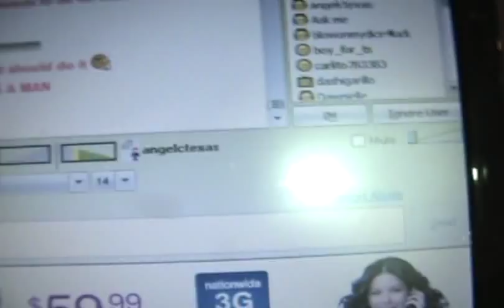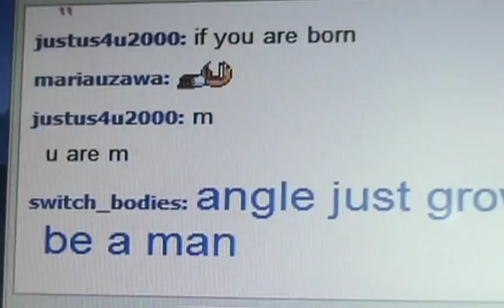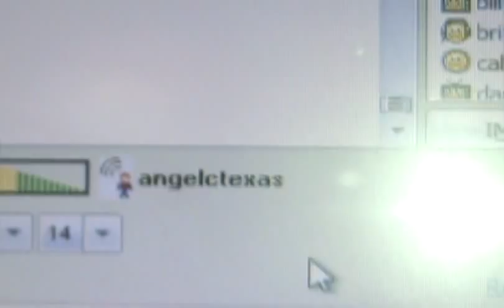transgender yahoo chat, angelctexas cought on mic